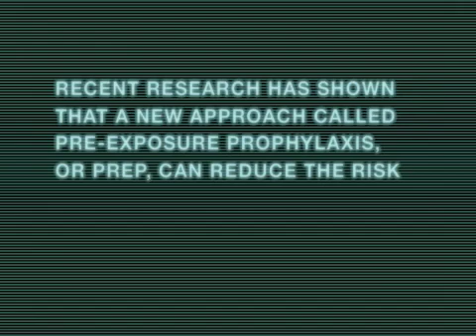The Magic Pill? How far would you go to stay HIV negative?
Recent medical research has raised hope of a possible new HIV prevention tool: Pre-Exposure Prophylaxis (PrEP). The CDC has issued guidance telling doctors how to prescribe HIV antiretroviral medication to negative gay men. Would you take a pill daily to prevent HIV infection? Join us for a community forum and learn more information about all sides of this important issue.

Doors Open 6:30pm / Forum Starts 7pm

Erickson Theater off Broadway
1524 Harvard Ave

Free to attend

FEATURING
Jared Baeten, MD -- UW School of Public Health
Jim Pickett -- AIDS Foundation of Chicago
Michael Weinstein -- AIDS Healthcare Foundation
Austin Anderson -- Center for Multicultural Health
Fred Swanson -- Gay City Health Project
Darren Augenstein - MetMeds Pharmacy

HOSTED BY
Aleksa Manila & Tony Buff

ASL Interpretation provided by Public Health - Seattle & King County
Additional Support Provided By:
Seattle HIV Vaccine Trials Unit (HVTU)
Seattle Gay News